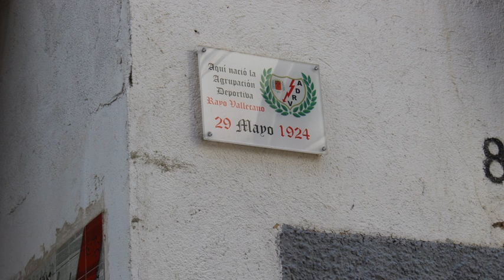Vallecas con nombre de MUJER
Paseo COMUNITARIO organizado por el Espacio de Igualdad Elena Fortún el jueves 12 de septiembre de 2024